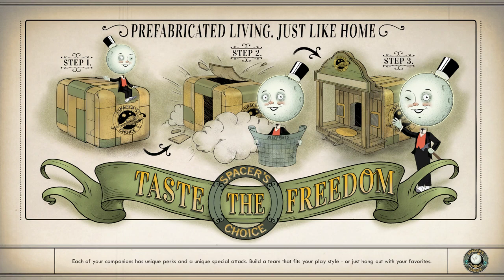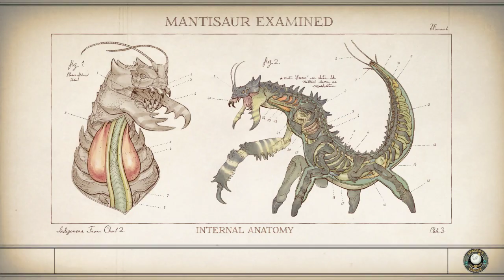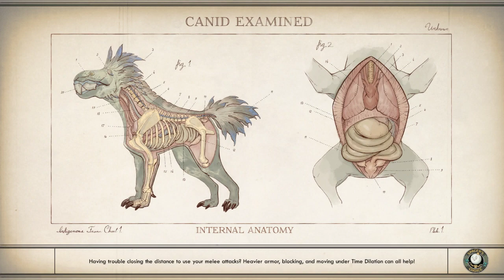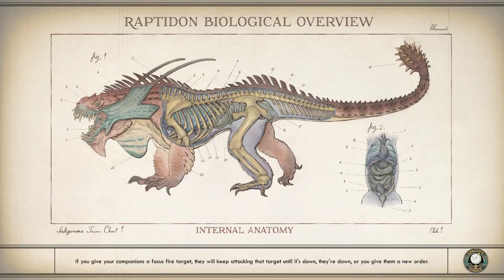LonewolfLegendOfficial's Thrilling Exploration of The Outer Worlds